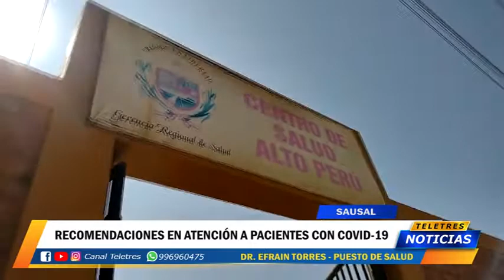RECOMENDACIONES EN ATENCION A PACIENTES COVID SAUSAL